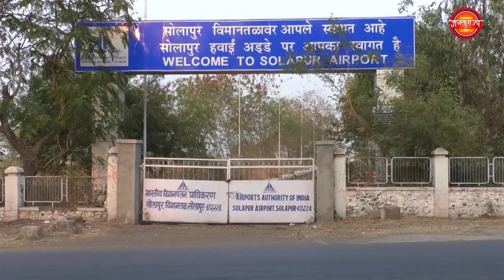देवेंद्र फडणवीस यांच्या सोलापूर दौऱ्यानिमित्त विजयकुमार देशमुख यांनी नियोजन बैठकीचे आयोजन..